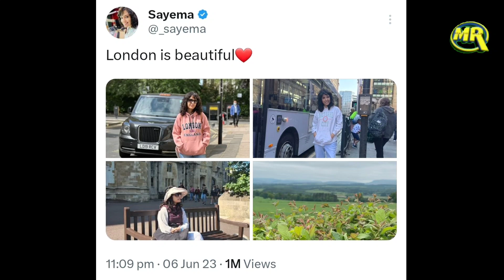Karnataka Hijab Girl Muskan Khan In London? | कर्नाटक की मुस्‍कान ने उतारा बुर्का?अंधभक्त हुए बेनकाब